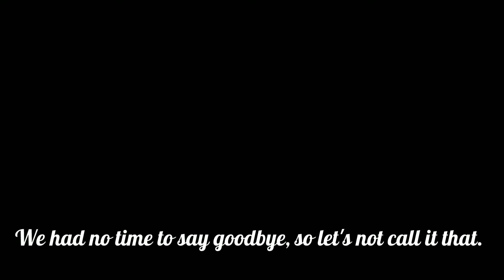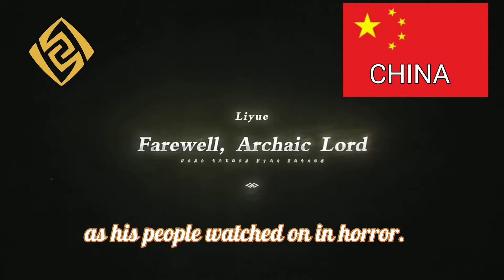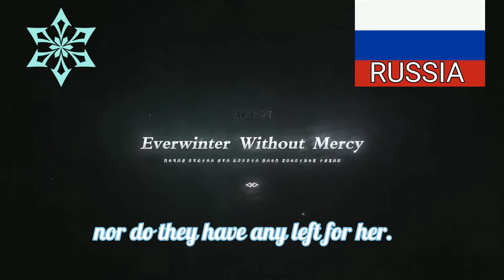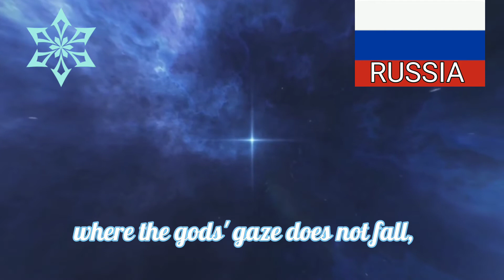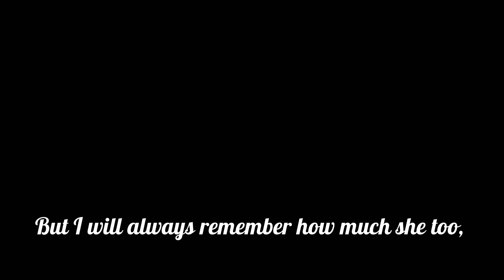Genshin Impact's Travail but with EXTRA infos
Genshin Impact: Teyvat Chapter Storyline Preview but with
- Nations' elements
- Nations' real flag counterparts
- Characters' names
- Subtitles